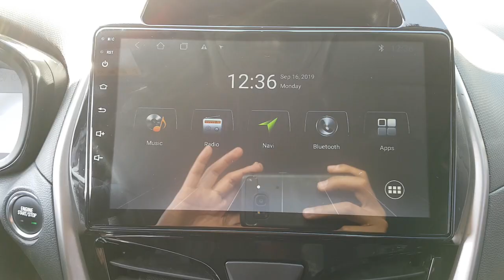2017 SPARK HC718753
2017 SPARK HC718753